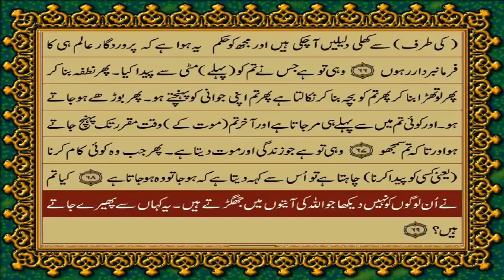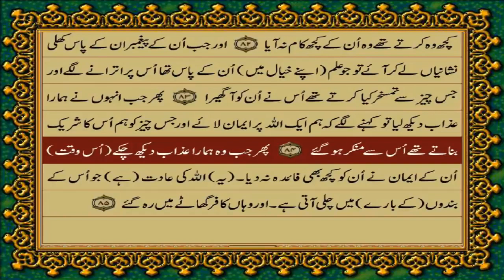40 SURAH GHAFIR MOMIN JUST URDU TRANSLATION WITH TEXT FATEH MUHAMMAD JALANDRI HD THE MESSAGE OF GOD